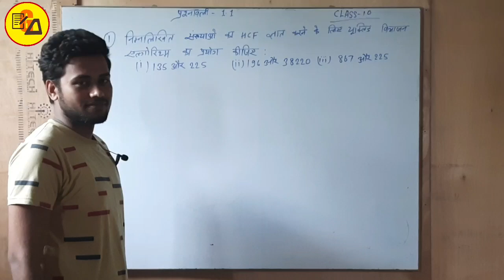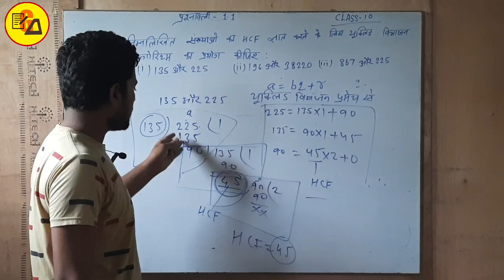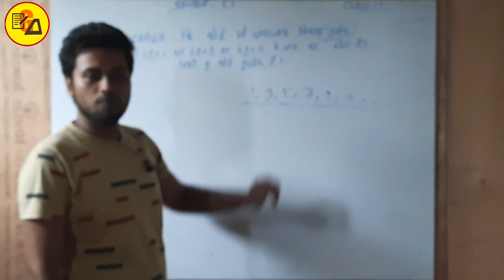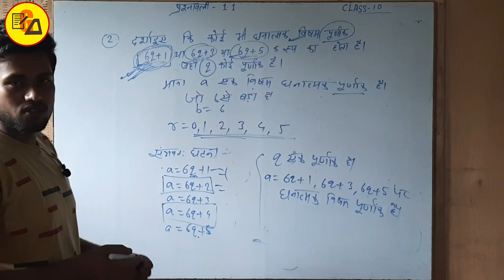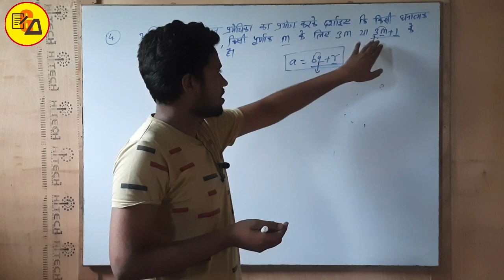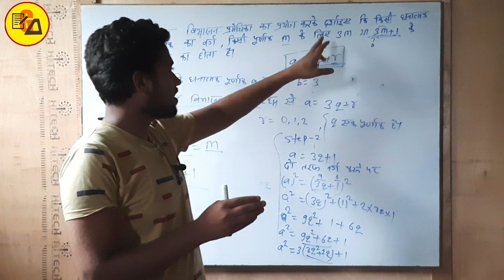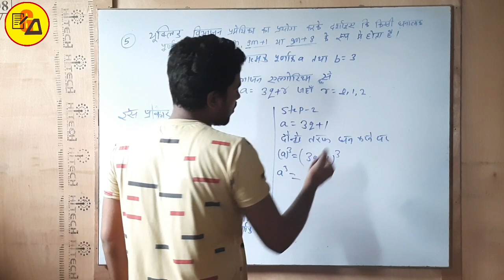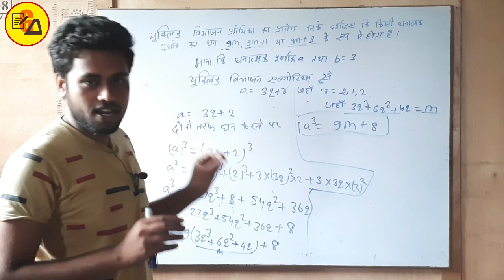NCERT Class 10 Maths|Class 10 Maths Chapter 1 Real Number Exercise 1.1 in Hindi|Complete Ex - 1.1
Best Wishes :-
Hello Students in this video Exercise 1.1 of NCERT  Class 10 Mathematics Was Fully Completed.

Whether your from B.S.E.B. or C.B.S.E. Students...There is no problem here; it has been cleared your all confusion by Amit Kumar Singh Yutuber.

Gyapanacademy#Mathschapter1exercise1.1#Class10Math